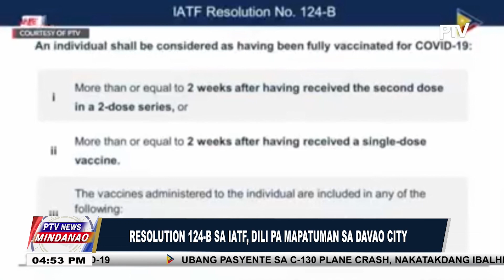Resolution 124-B sa IATF, dili pa mapatuman sa Davao City